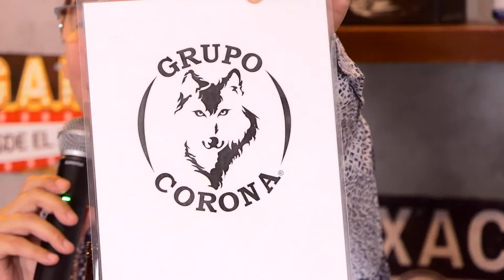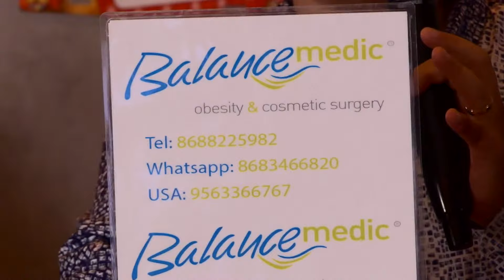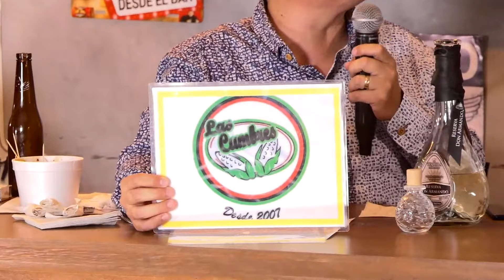Zagar desde el Bar con Los Humildes Hnos. Ayala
Los Humildes Hnos. Ayala en ZAGAR DESDE EL BAR